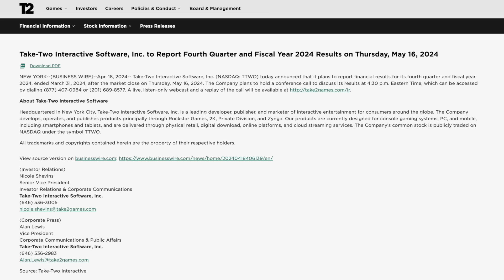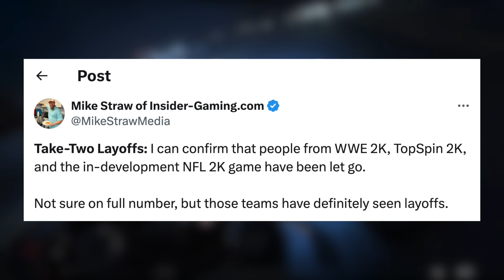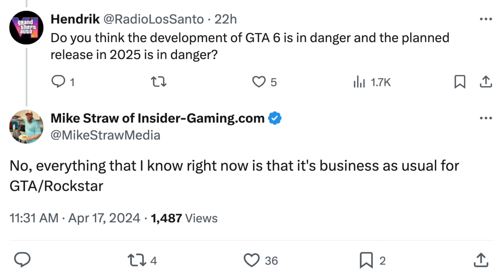GTA 6...THIS IS THE DAY! Trailer 2, Release Date, Pre-Order & MORE?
In today’s Grand Theft Auto 6 video – GTA 6...THIS IS THE DAY! Trailer 2, Release Date, Pre-Order & MORE?